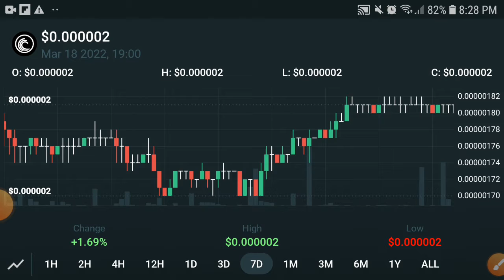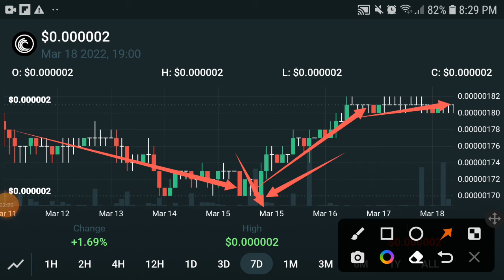Bittorrent Shocked News || BTT Price Prediction! BTT News Today